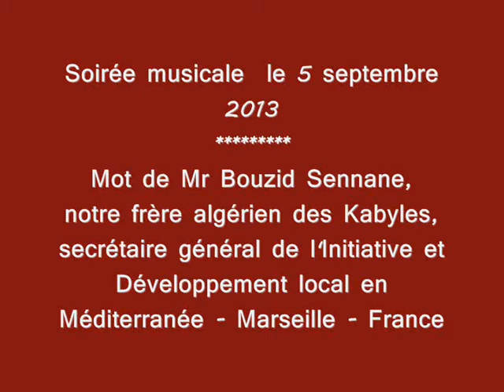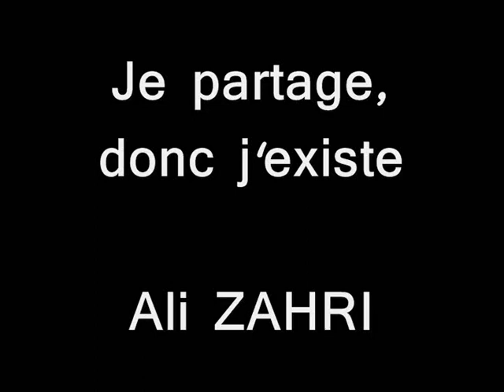Festival des Arts de Montagne: Mot Algérie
Mr Bouzid Sennane, notre invité algérien, secrétaire général de l'Initiative et Développement local en Méditerranée - Mar seille - France